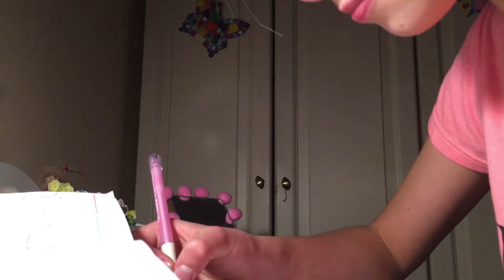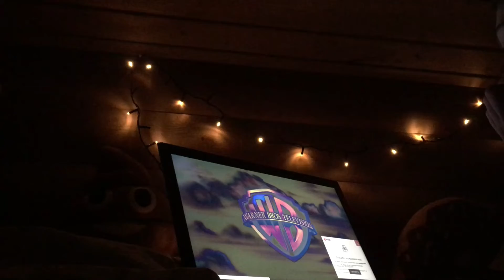МОЙ ВЕЧЕР/ My Evening Routine 🌟🌙 💤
Хей Йоу Привет👋Я Соня мне 13.Начинающий видеоблоггер.Моя цель 1K субскрайберов